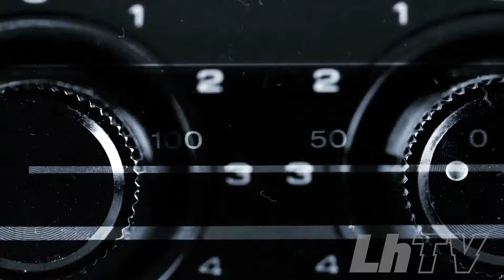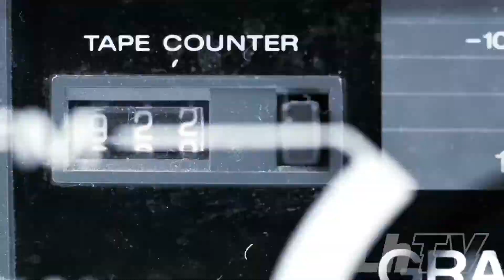LhTV News December 21